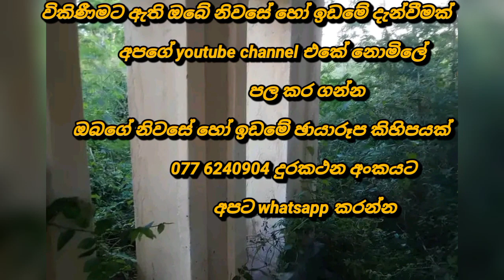HOUSE FOR SALE in Sri Lanka | land sale |aduwata idam| aduwata gewal | low budget house| ikman lanka